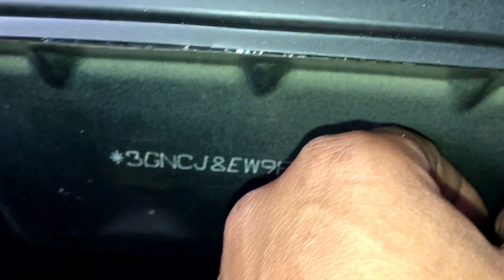GM Tracker ( 2015 ) Localização e padrão chassi/motor